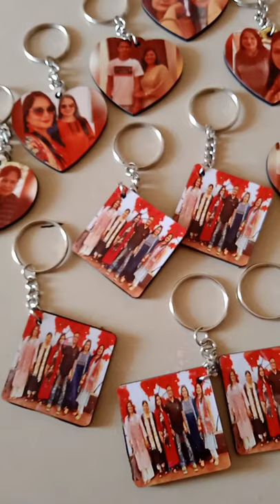photo keychain single side printed